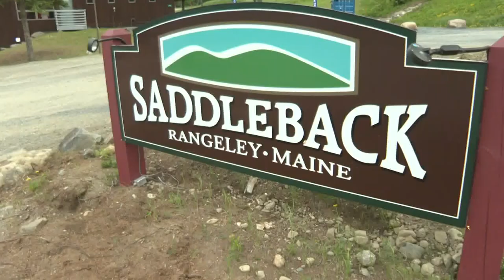No offseason as Saddleback Mountain looks to be a four season destination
After its first ski season in five years, the mountain is expanding summer programming and has reopened its pub to welcome guests in any season.